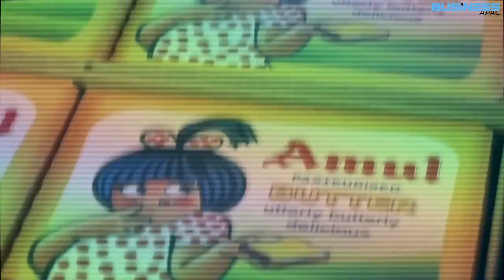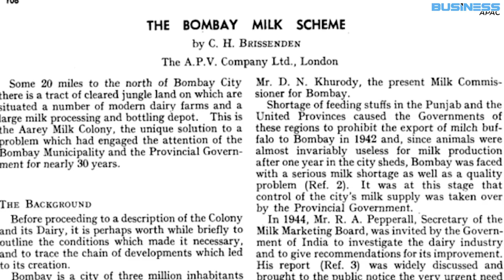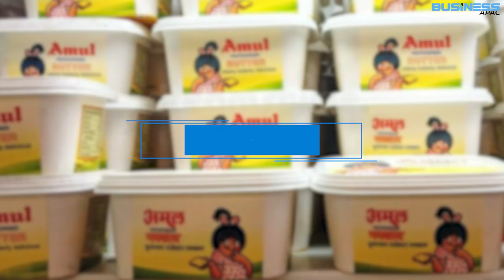History of Amul How it made India the World’s Largest Producer of Milk | Business APAC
Are you curious about how India became the world’s top milk producer? Then this video is a must-watch for you! Join us on Business APAC as we delve into the incredible history of Amul – The Taste of India, the dairy-based cooperative society that transformed the entire landscape of India’s milk industry. Amul’s success story serves as a blueprint for rural development and poverty alleviation in developing countries. Learn more about its technological breakthroughs and the establishment of cooperatives that helped India become the world’s largest milk producer today.